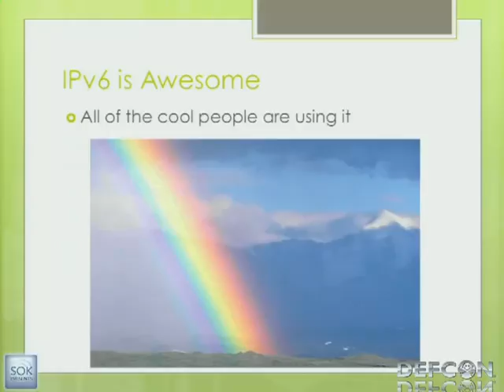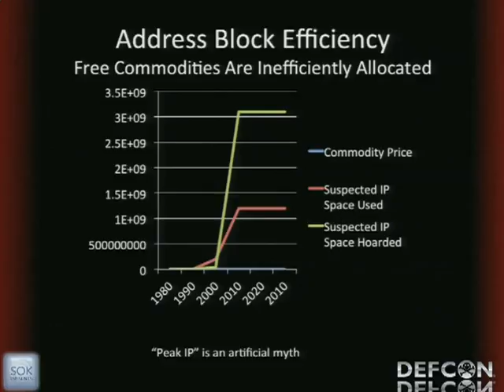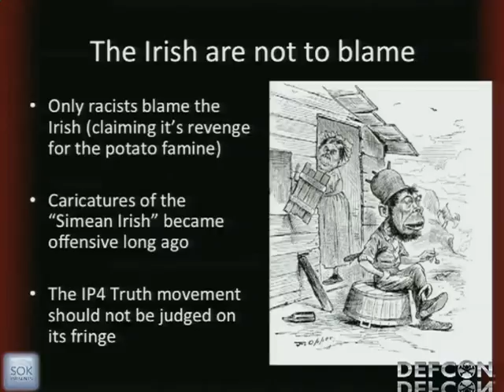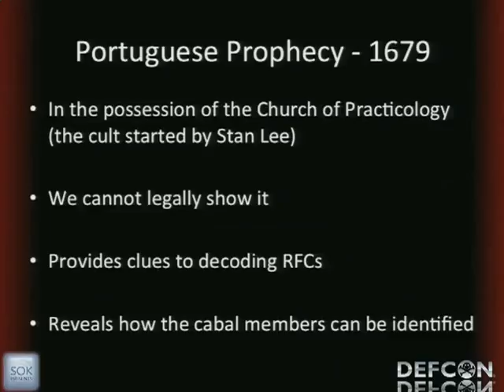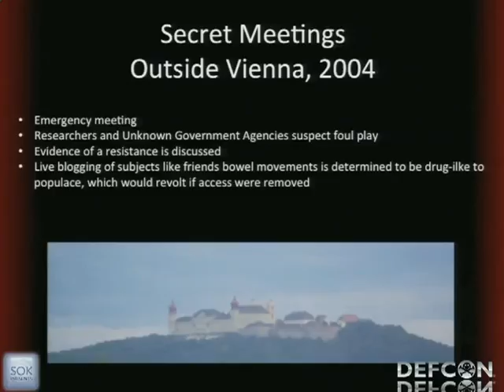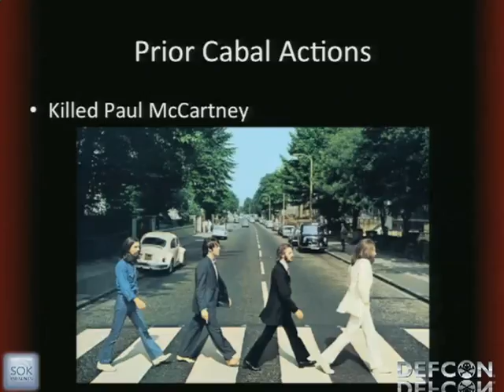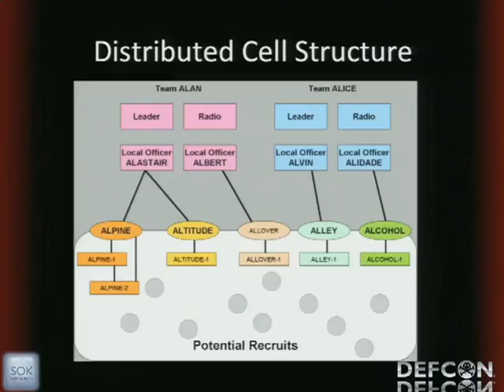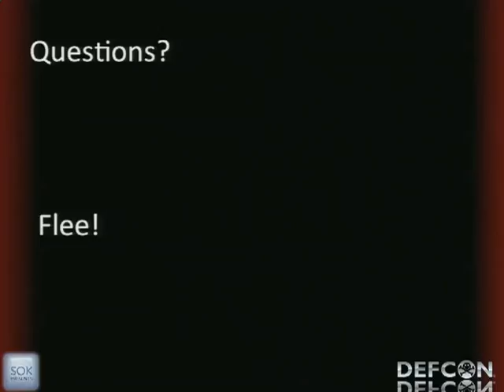DEFCON 19 IP4 TRUTH The IPocalypse is a LIE